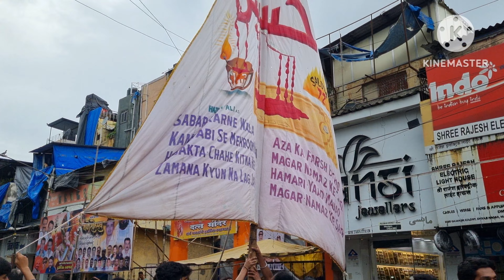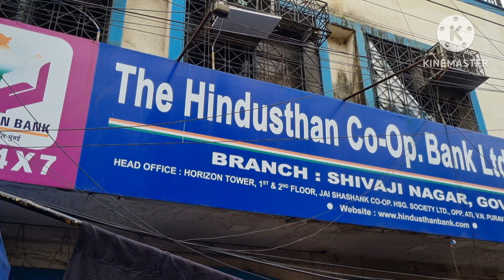शियायों का जुलूस 8 रबी उल अवल || Ayyam E Aza Ka Akhri Din || Govandi Shivaji Nagar || Mumbai 4K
7RabiUIAwwal2023/1445
Cheeta campGautam Nagar shiya juloosGovandi Gautam Nagar juloosGovandi Shiya JuloosGovandi TajiyaGovandi baiganwadi ka juloosGovandi baiganwadi ka tajiyaGovandi gautam nagar karbala masjidGovandi gautam nagar muharramGovandi juloosGovandi muharramGovandi rafik nagar juloosGovandi shivaji nagar tajiyaGovandi vloggerMankhurd cheeta camp juloosShivaji Nagar Govandi MuharramShiya juloosmuharram 2023new noha 2023new nohay 2023